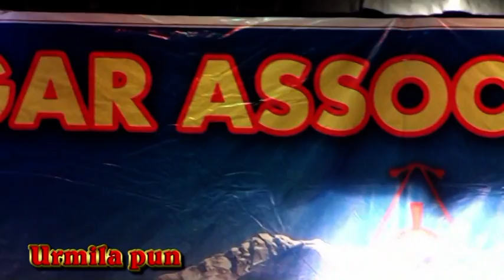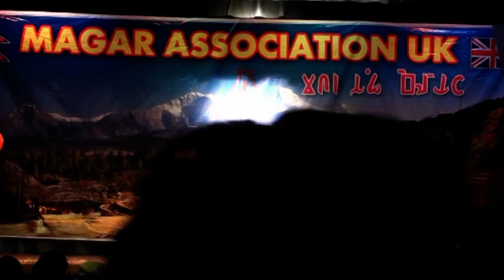Magar association maghe sangkranti UK (2012)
maghe sangkranti  2012 UK Urmila pun